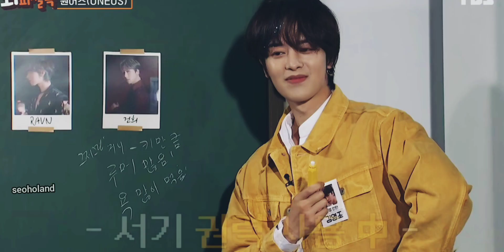[ SeoJo ] Seoho & Ravn moments part 22 | ONEUS